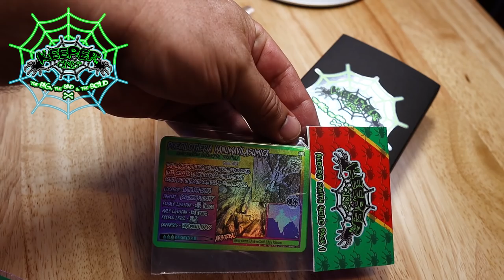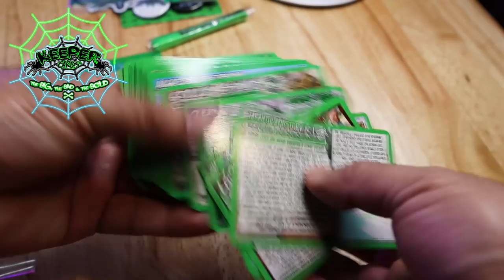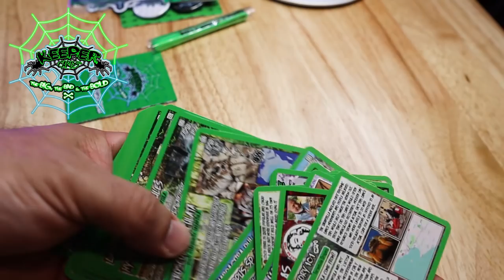Hate Them? Love Them? The Lasiodora Parahybana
A tarantula people love to hate.  Why do people love to hate the Lasiodora parahybana?
Jump to the tarantula stuff:  13:07